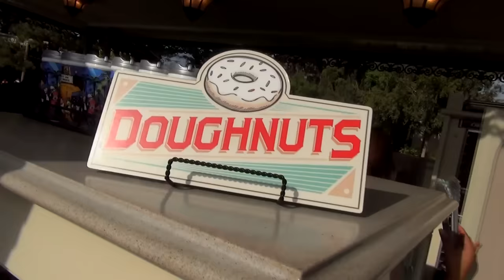Why Fantasyland is the most Disneyland of all the lands | 10-29-16 Pt. 2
First, check out those doughnuts.  They're pretty legit.  Then we'll chase Mad Hatter, Alice and the Queen of the Hearts all over Fantasyland before enjoying the Alice in Wonderland dark ride.  But for real, it's stuff like this that makes Fantasyland the most Disneyland of all the lands.

**Fresh Baked is now at Disney World.  Follow our adventures here!